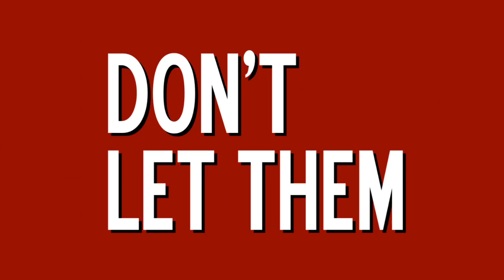"CASINO": Don't Let Wall Street Gamble America's Economy on a Derivatives Crap Shoot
"CASINO": Don't Let Wall Street Gamble America